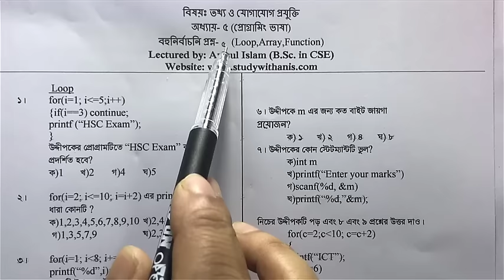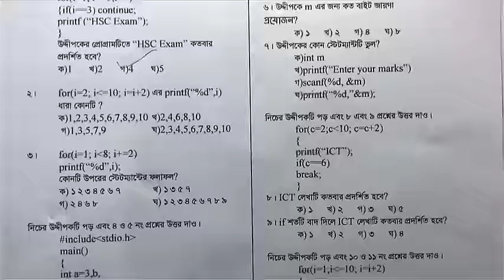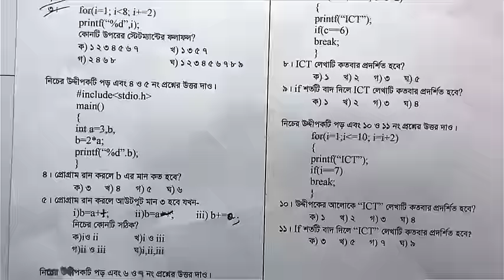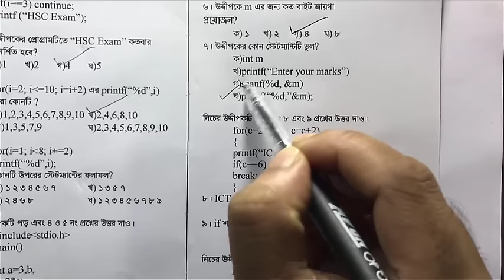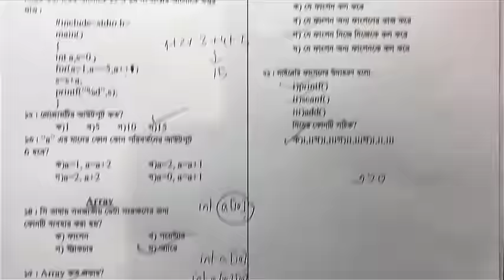HSC ICT Chapter 5 | MCQ - 5 | various board questions solution